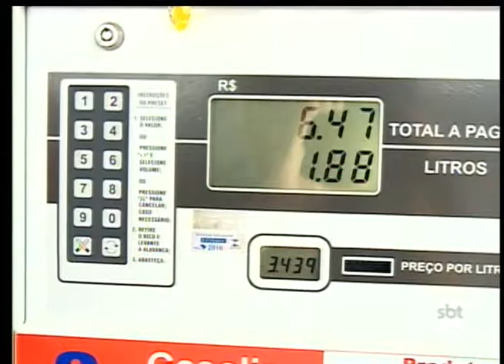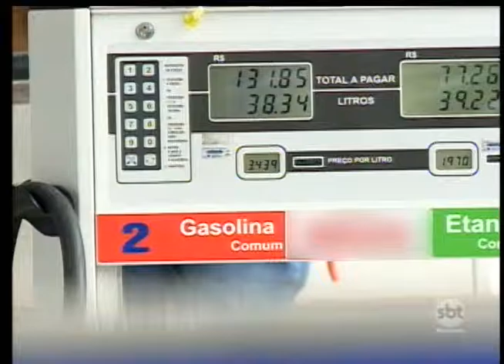Postos de combustíveis já estão repassando o aumento da gasolina anunciado pela Petrobras